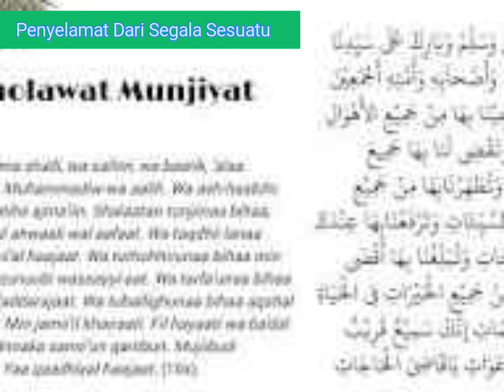Solawat munjiat.. penyelamat dari segala... 😉